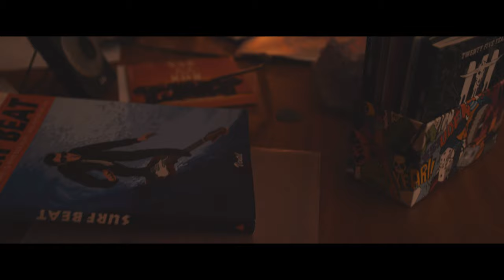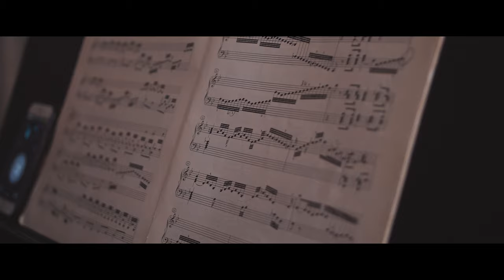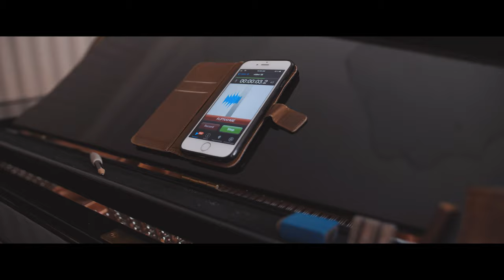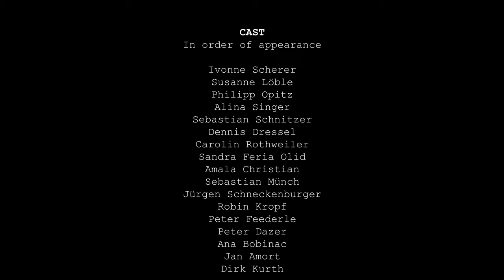(the fate of) being creative - by Johannes Feederle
There it is... my first short film.

All written, shot and edited by myself. In just 15 days. What a ride!!

A big thanks to my awesome cast!!

Ivonne Scherer
Susanne Löble
Philipp Opitz
Alina Singer
Sebastian Schnitzer
Dennis Dressel
Carolin Rothweiler
Sandra Feria Olid
Amala Christian
Sebastian Münch
Jürgen Schneckenburger
Robin Kropf
Peter Feederle
Peter Dazer
Ana Bobinac
Jan Amort
Dirk Kurth

Stefan Feederle
Laura Jakober
Frank Sprengart
Amala Christian
DIVA live music